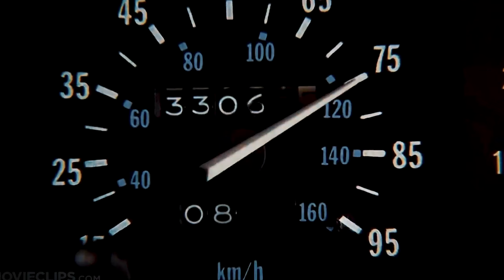SASSOLUNGO DI CIBIANA: Abbiamo sbagliato strada S1:E10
Partendo da passo Cibiana con direzione Sfornioi Nord abbiamo preso la direzione sbagliata ad un paio di bivi e siamo finiti sul Sassolungo di Cibiana nel Cadore

Consigliaci nei commenti qualche altro posto da visitare e verso il quale compiere un'avventura!

Se decidete di arrampicare controllate prima che l'esperienza sia nelle vostre capacità.
Un buon modo per iniziare è allenarsi in palestra e contattare il CAI o le varie associazioni analoghe.

Attrezzatura per l'escursione

Attrezzatura che usiamo:
Insta 360 4k
Micro sd 64GB

A cosa pensiamo per migliorare la qualità:
Dji Mavic 2 pro